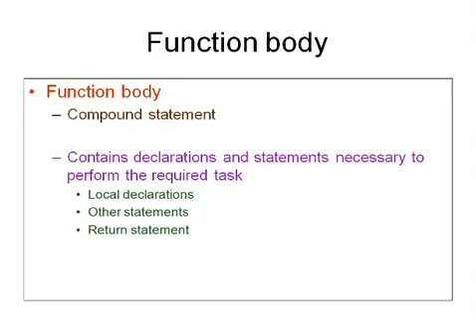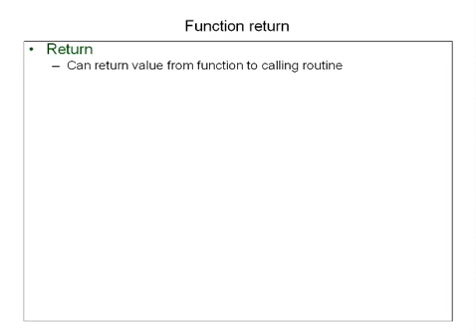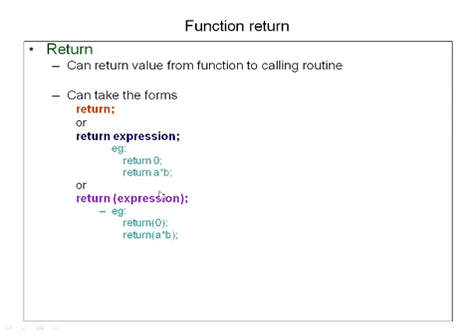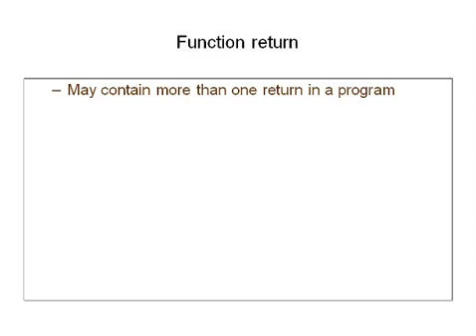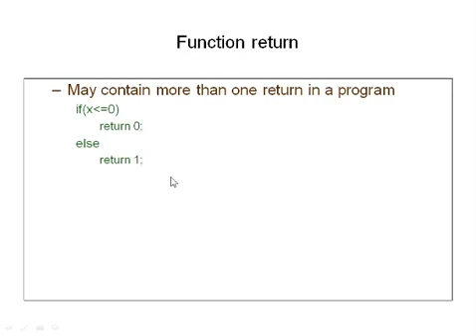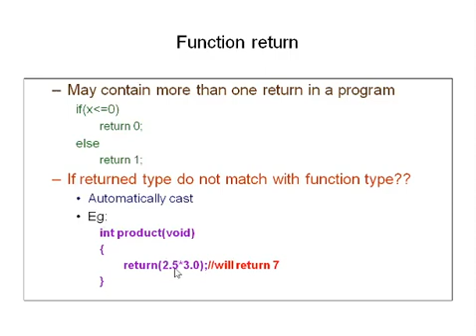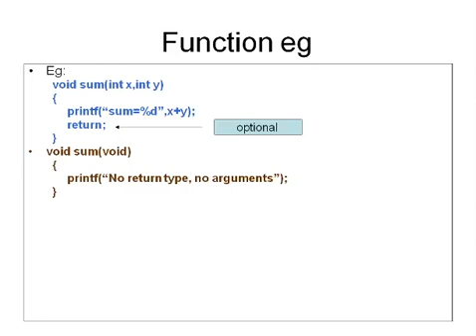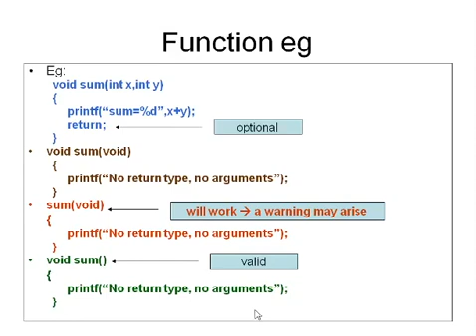Functions Part 3 - return statement in Malayalam [EST102 PROGRAMING IN C]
Return statement of function in C is explained in Malayalam. Will be helpful for EST102 PROGRAMING IN C